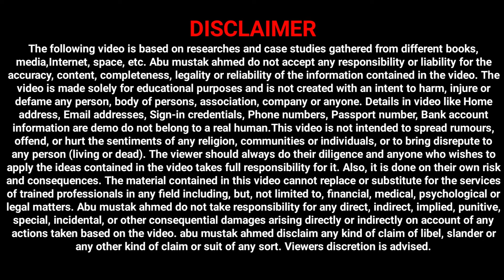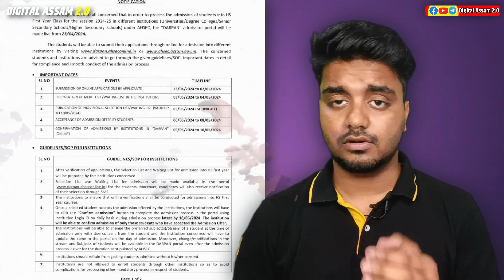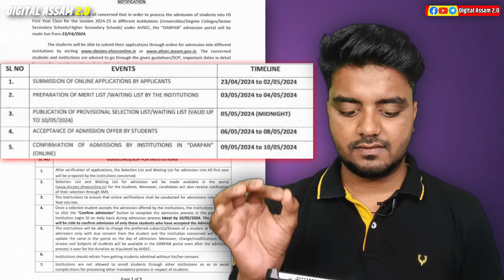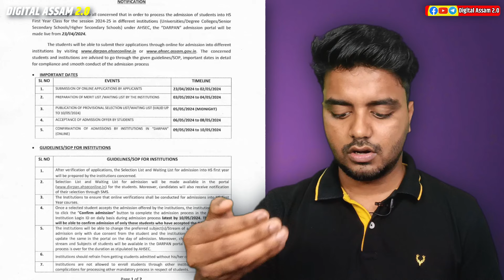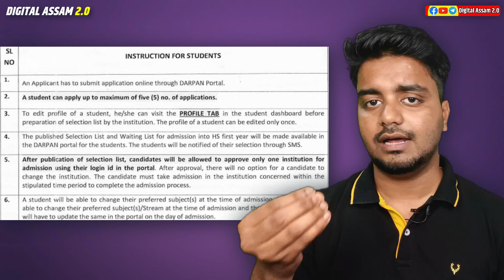Important update for HSLC 1st Year Students // Nijut maina scheme apply start or not ?